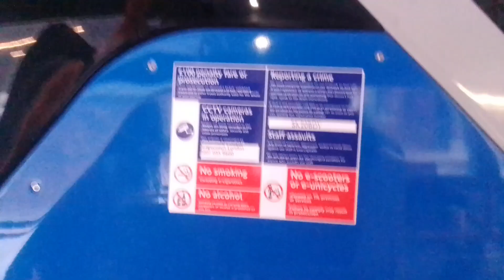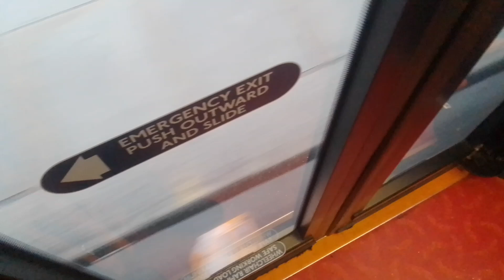SLN 11399 On Bus Route 8 Part 1